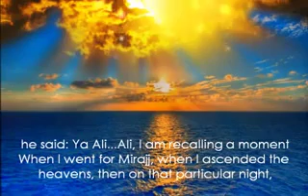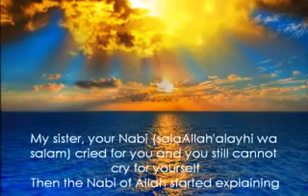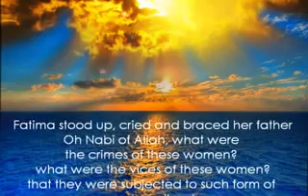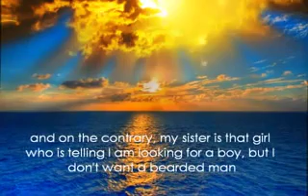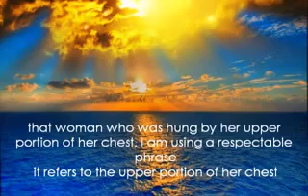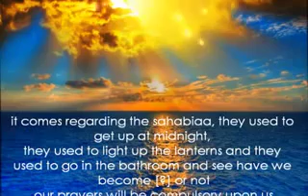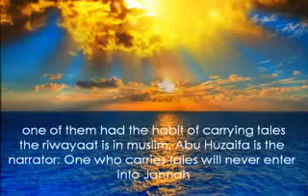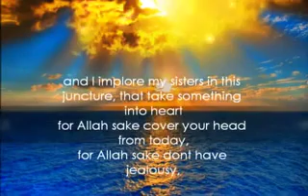Hadith reminder narrated to Fatima Zahra AS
Daughter of the Holy Prophet saw